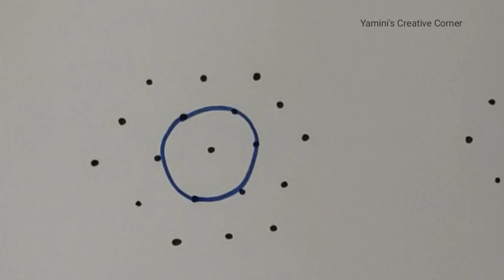sravanamasam muggulu with 5-3 dots || Yamini's Creative Corner